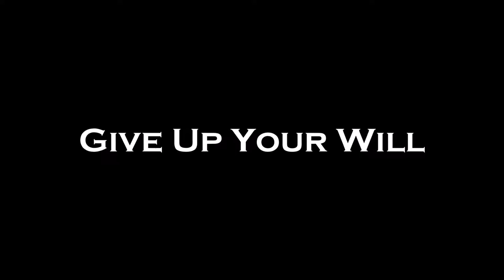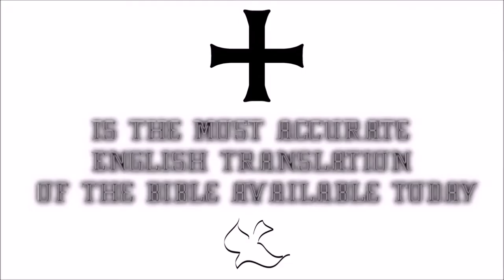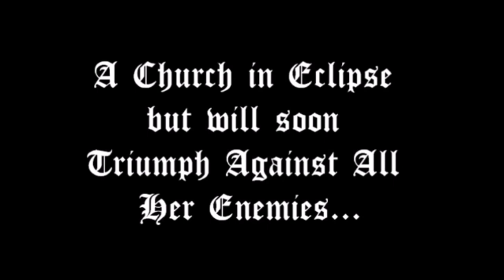♛Douay-Rheims Holy Bible | Judith✠